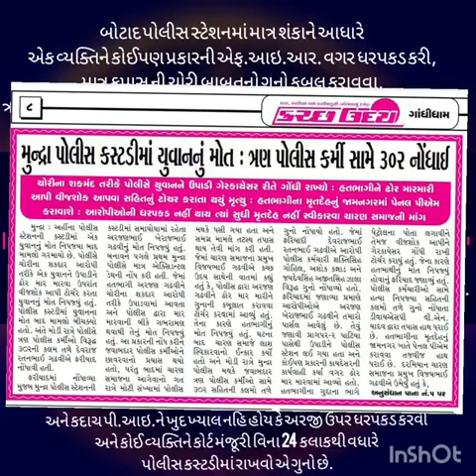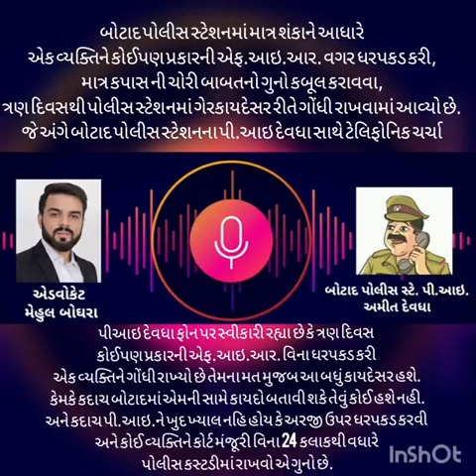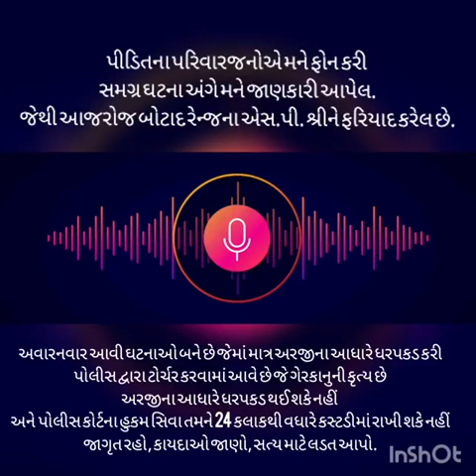બોટાદ પોલીસ સ્ટેશનમાં માત્ર શંકાને આધારે એક વ્યક્તિને કોઈપણ પ્રકારની એફ.આઇ.આર. વગર ધરપકડ કરી,માત્ર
બોટાદ પોલીસ સ્ટેશનમાં માત્ર શંકાને આધારે એક વ્યક્તિને કોઈપણ પ્રકારની એફ.આઇ.આર. વગર ધરપકડ કરી,માત્ર કપાસ ની ચોરી બાબતનો ગુનો કબૂલ કરાવવા,ત્રણ દિવસથી પોલીસ સ્ટેશનમાં ગેરકાયદેસર રીતે ગોંધી રાખવામાં આવ્યો છે. જે અંગે બોટાદ પોલીસ સ્ટેશનના પી.આઇ દેવધા સાથે ટેલિફોનિક

ચર્ચા.

પીઆઇ દેવધા ફોન પર સ્વીકારી રહ્યા છે કે ત્રણ દિવસ કોઈપણ પ્રકારની એફ.આઇ.આર. વિના ધરપકડ કરી એક વ્યક્તિને ગોંધી રાખ્યો છે તેમના મત મુજબ આ બધું કાયદેસર હશે. કેમકે કદાચ બોટાદમાં એમની સામે કાયદો બતાવી શકે તેવું કોઈ હશે

નહી.

અને કદાચ પી.આઇ.ને ખુદ ખ્યાલ નહિ હોય કે અરજી ઉપર ધરપકડ કરવી અને કોઈ વ્યક્તિને કોર્ટ મંજૂરી વિના 24 કલાકથી વધારે પોલીસ કસ્ટડીમાં રાખવો એ ગુનો છે.

પીડિતના પરિવારજનોએ મને ફોન કરી

સમગ્ર ઘટના અંગે મને જાણકારી આપેલ. જેથી આજરોજ બોટાદ રેન્જના એસ.પી. શ્રીને ફરિયાદ કરેલ છે. અવારનવાર આવી ઘટનાઓ બને છે જેમાં માત્ર અરજીના આધારે ધરપકડ કરીપોલીસ દ્વારા ટોર્ચર કરવામાં આવે છે જે ગેરકાનુની કૃત્ય છે અરજીના આધારે ધરપકડ થઈ શકે નહીં અને પોલીસ કોર્ટના હુકમ સિવા તમને 24 કલાકથી વધારે કસ્ટડીમાં રાખી શકે નહીં.

જાગૃત રહો, કાયદાઓ જાણો, સત્ય માટે લડત આપો. એડવોકેટ મેહુલ બોઘરા સાથે ટેલીગ્રામ ગ્રુપમાં જોડાવા માટે અહીં